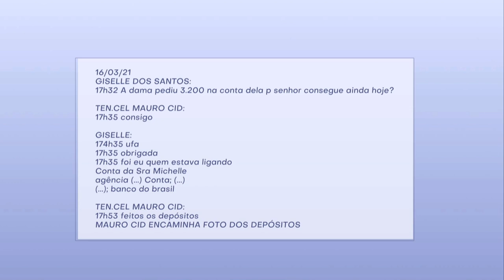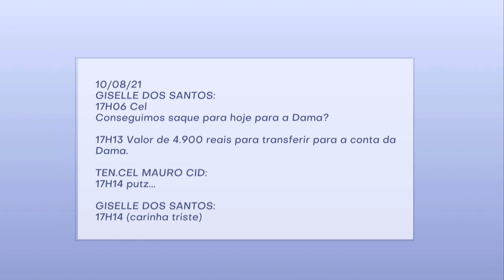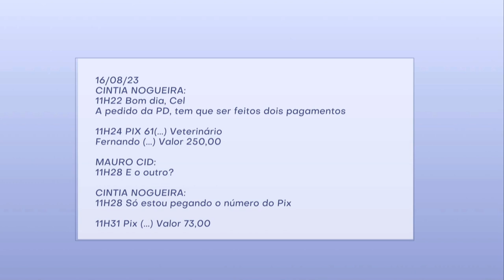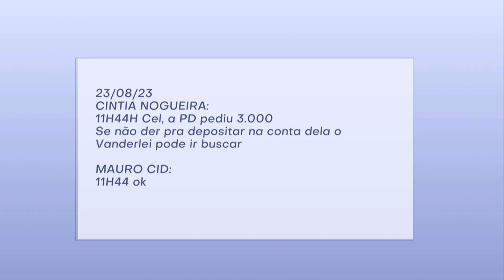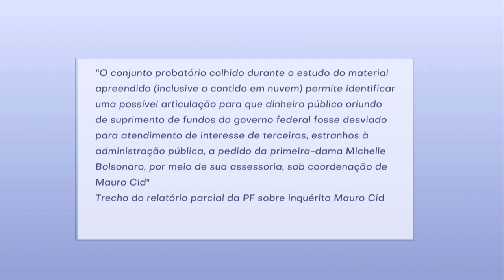"A Dama pediu saques": mensagem em celular de Mauro Cid compromete Michele Bolsonaro